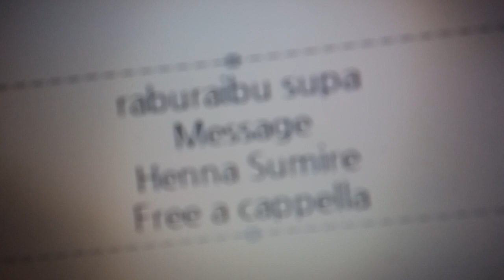ラブライブ！スーパースター!! - Message · 平安名すみれ Free a cappella フリーアカペラ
ラブライブ！スーパースター!!